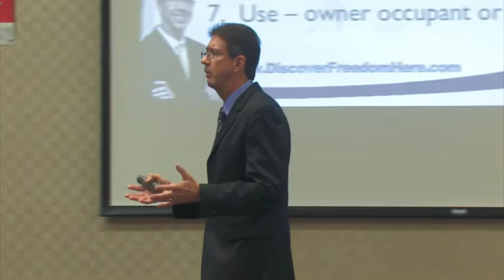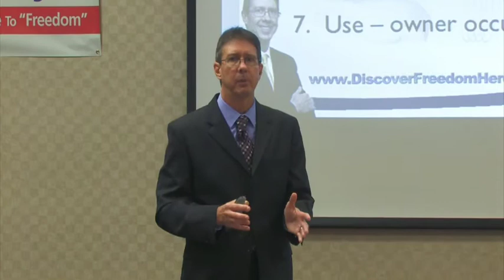The Tax Benefits of Investing in Real Estate - Dr. David Phelps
The Tax Benefits of Investing in Real Estate